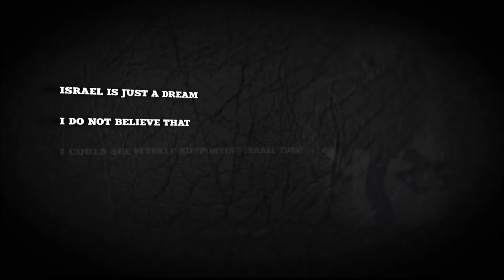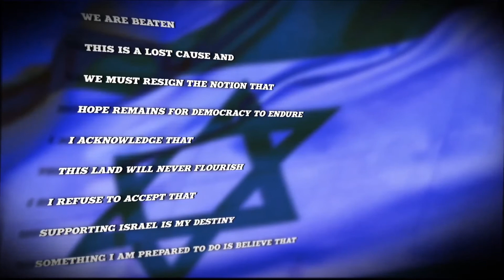ISRAEL Is Just A Dream